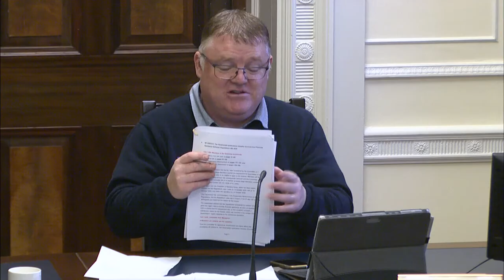Committee for Agriculture, Environment and Rural Affairs Meeting Thursday 12 November 2020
The Committee heard a Departmental briefing on Environment Strategy NI and Green Growth Strategy & Delivery Framework. The Committee also considered a number of written Departmental briefings.